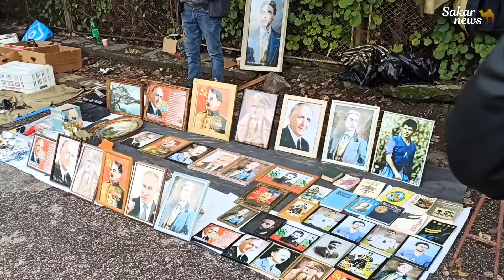МОЛ на открито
МОЛ на открито, Неделен пазар в Димитровград